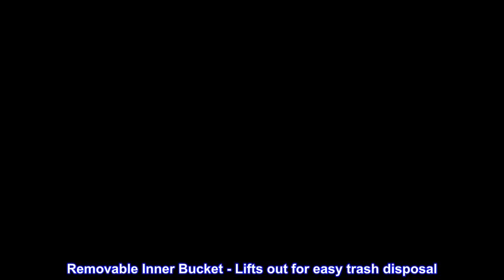Great product - simplehuman 6 Liter / 1.6 Gallon Compact Plastic Round Bathroom Step Trash Can, Bla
Great product -  simplehuman 6 Liter / 1.6 Gallon Compact Plastic Round Bathroom Step Trash Can, Black

5-Year Warranty - We use the best materials and solid engineering so our products will last in tough environments like your home for years
Enhance your Trash Experience - Extra-strong and durable Code C custom fit liners fit this can perfectly for a cleaner trash experience
Perfect For Small Spaces - Fits well in bathrooms, offices or wherever space is limited
Strong Pedal - Engineered for a smooth and easy step; steel accent gives stable operation for a "big can feel"
Removable Inner Bucket - Lifts out for easy trash disposal

This compact plastic round step can is perfect for smaller spaces like a bathroom or an office. It features a durable steel pedal that opens the lid smoothly, and a removable inner bucket for easy trash disposal. Our code B liner fits this can perfectly - no bunching or slipping for a cleaner trash experience.

Great for cat litter disposal!
I have spent a lot of money over the years on the "locker" type cat litter disposal systems. The bags for them are outrageously expensive. When our last one broke and I needed to replace it, I somehow got on the idea of a small trash can. This is absolutely perfect! It holds a week of litter scoopings from our prolific cat and the bags are easy to change. Highly recommend and wish I'd tried it decades ago!!